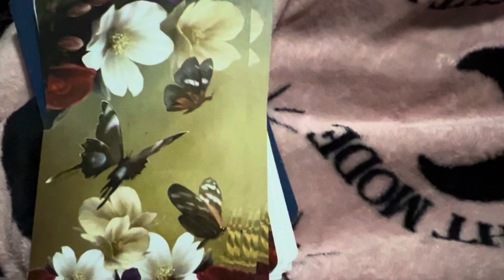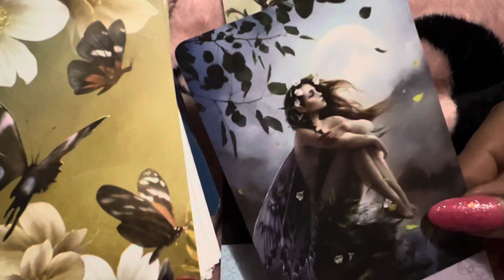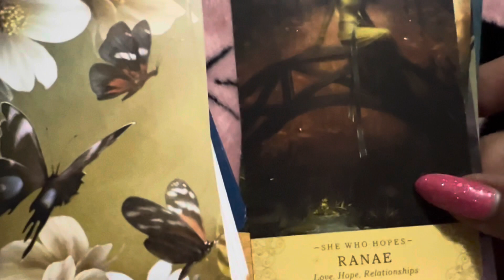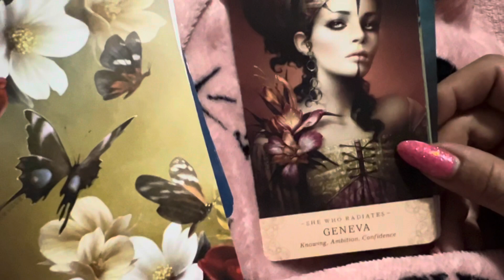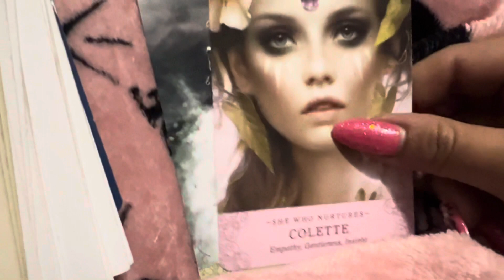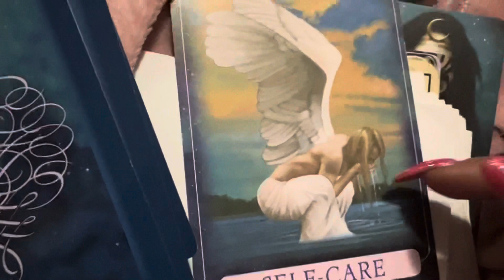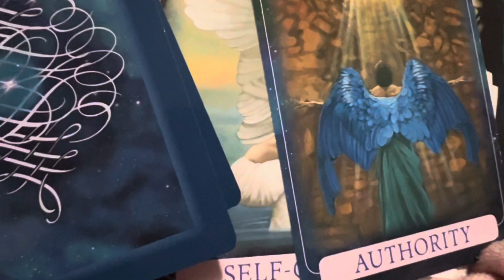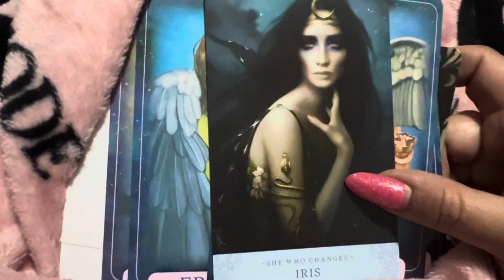FULL MOON IN GEMINI 🌕 MESSAGES 🔮✨🦋💫😇🙏🏼